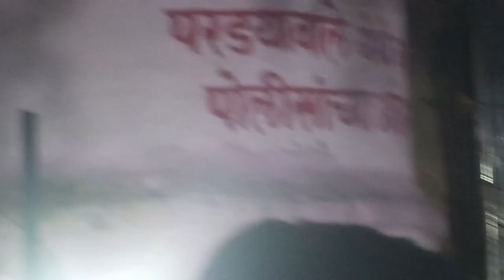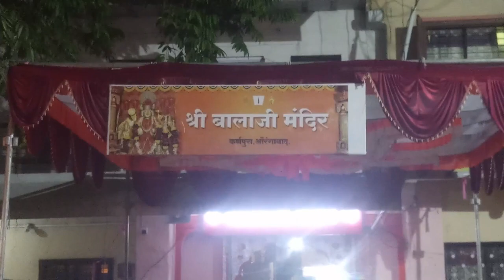कर्णपुरा KARNPURA aurangabad karanpura yatra aurangabad#amazing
KARNAPURA yatra # KARNAPURA JAI MATADI
कर्णपुरा 2022
| कर्णपुरा जत्रा संभाजीनगर |
sambhajingar karnpura yatra
| karanpura devi |
Karanpura Devi Mandir |
The Beauty of Karnapura aurangabad Maharashtra
औरंगाबादमधील प्रसिद्ध कर्णपुरा यात्रा
Aurangabad Navratri 2022
karanpura yatra aurangabad 2022 aurangabad
KarnaPura Jatra Sambhaji Nagar Aurangabad
| KarnaPura Jatra Sambhaji | Nagar Aurangabad Maharashtra| कर्णपुरा जत्रा संभाजीनगर|Karnapura Aurangabad
dasheraspecial aurangabad
Dashera in karnapura yatra